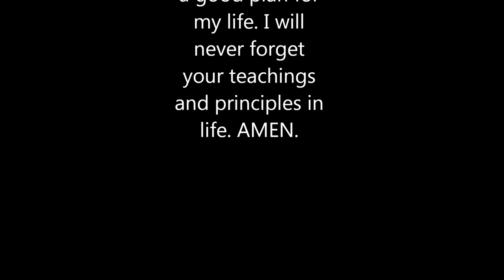Wrabin's Mi ultimo adios